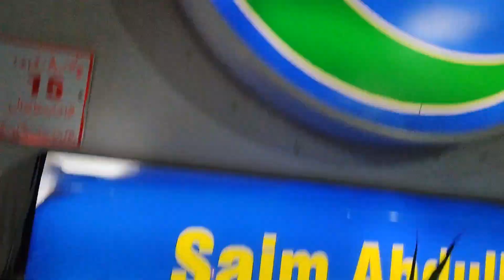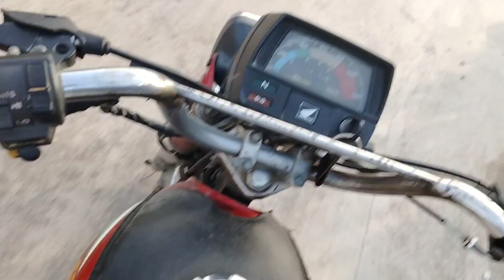way to Islamabad🚗